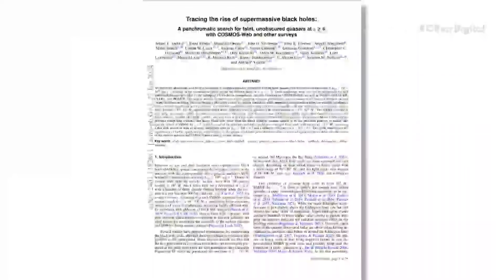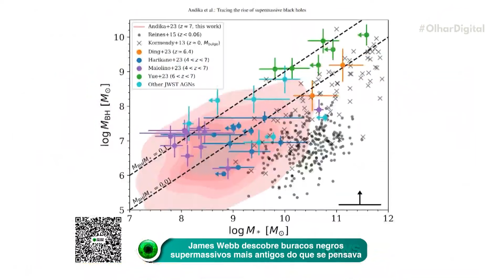James Webb descobre buracos negros supermassivos mais antigos do que se pensava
Você sabia que buracos negros supermassivos são gigantes que habitam os núcleos das galáxias? Novo estudo usando levantamentos do Telescópio Espacial James Webb descobriu que eles se formam mais cedo do que se pensava.